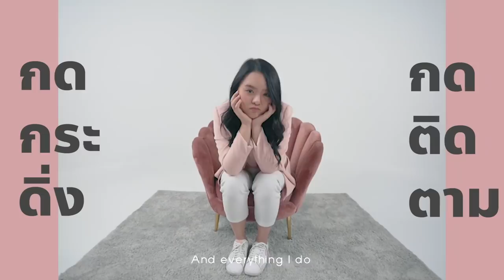D.I.Y. ทำเจลล้างมือกากเพชร ใช้เองง่ายๆ ด้วยงบ 0 บาท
ช่วงนี้มีทั้งฝุ่น pm2.5 และไวรัสโคโรน่า ที่เราต้องเจอทุกวัน เราเลยต้องป้องกันและดูแลสุขภาพของเราก่อน เริ่มจากตัวเราเองง่ายๆแค่ทำที่บ้าน วันนี้โมจะมาทำเจลล้างมือกลิ่นพิเศษค่ะทุกคน ไปดูกันเลยค่ะว่าขั้นตอนการทำเป็นยังไง :)